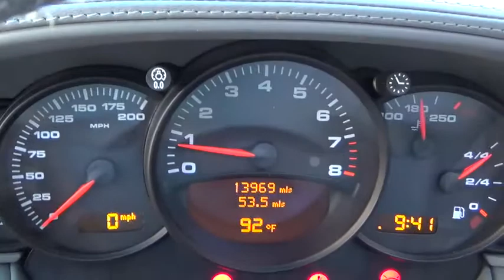2002 Porsche 911 for sale Las Vegas, Henderson, Carson City, Arizona, California JP3446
2002 Porsche 911

7200 W. Sahara Avenue

This is a 2002 Porsche 911 Carrera Luxury Coupe in Seal Grey Metallic with Graphite Grey Leather Interior. This vehicle has less than 13,935 miles on it. This vehicle has been through our service department and has passed our 139 pt. Inspection. Clean CarFax History Report. On Approved Credit..